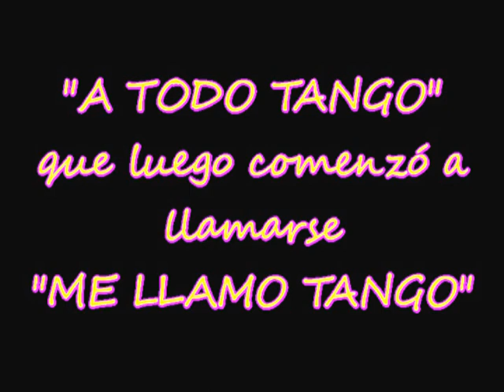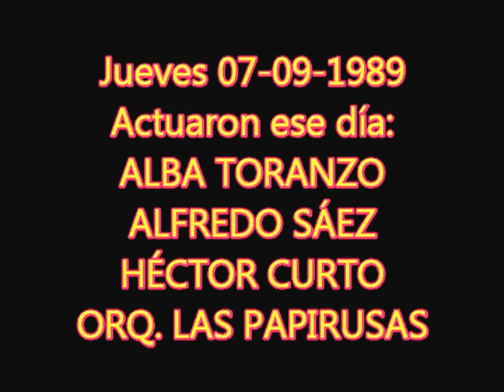ME LLAMO TANGO (A TODO TANGO)-audio - TORTONI-jueves 07-09-89-1RA. VEZ R.RUFFET-canta ALFREDO SÁEZ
PRESENTÉ MI ESPECTÁCULO "A TODO TANGO" QUE LUEGO LLAMÉ "ME LLAMO TANGO" EN LA BODEGA DEL CAFÉ TORTONI EL JUEVES 07 DE SEPTIEMBRE DE 1989. AQUÍ EL AUDIO DIRECTO DE LA SALA, EDITADO EN VIDEO.  PRIMERA VEZ QUE EL CONDUCTOR RAFAEL RUFFET  CONDUCE    "A TODO TANGO" EN EL CAFÉ TORTONI Y PRESENTA AL CANTANTE ALFREDO SÁEZ..